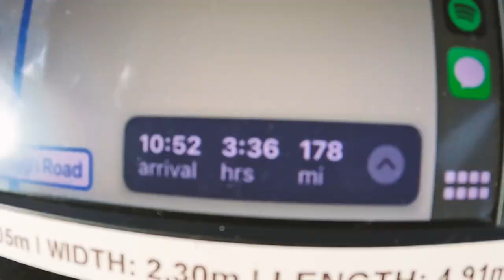WALES WEEKEND IN A VAN - Hiking, Biking and Zip-Lining!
A video of our long weekend touring North Wales in a van! Hiking, Biking and Zip-Lining!

April 2024